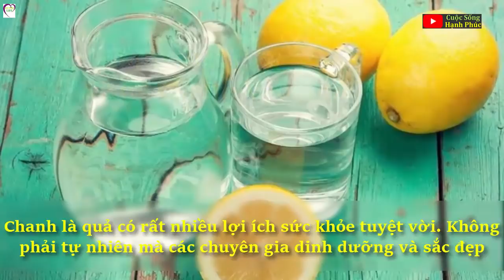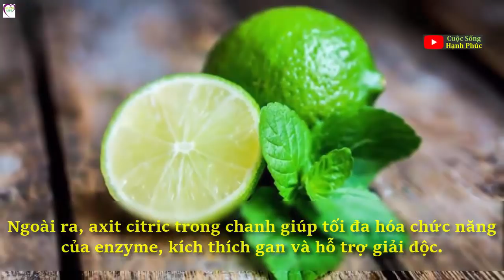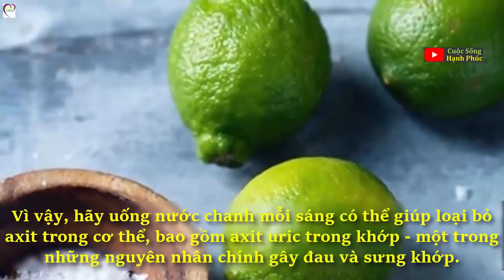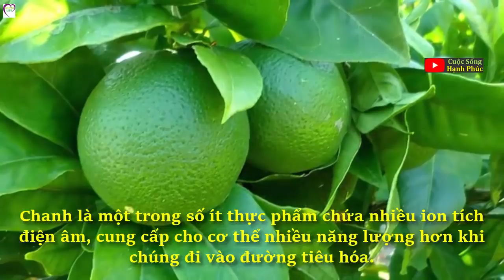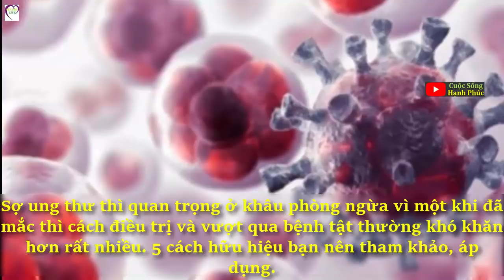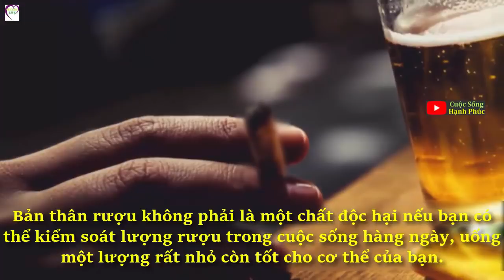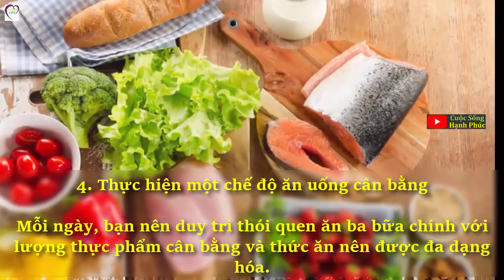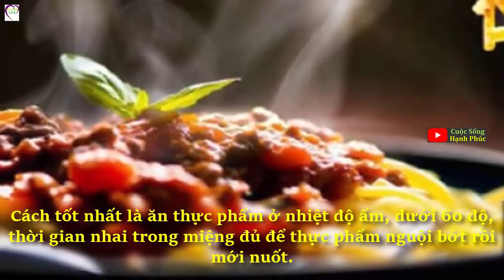10 Sự Thật 'Không Ngờ' Về Việc Uống Nước Chanh Vào Buổi Sáng | Cuộc Sống Hạnh Phúc